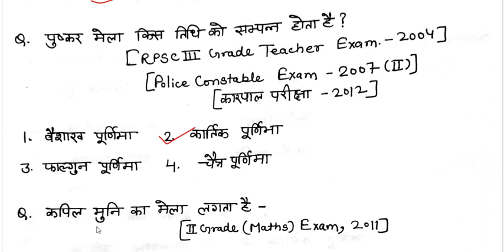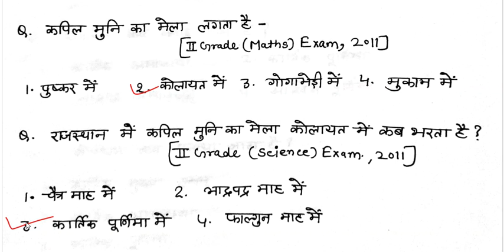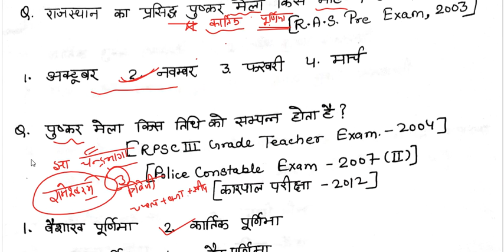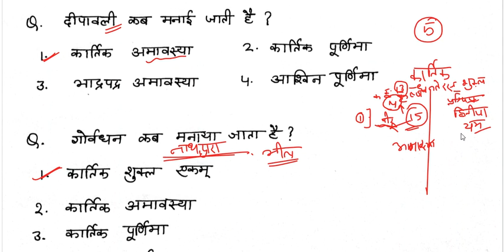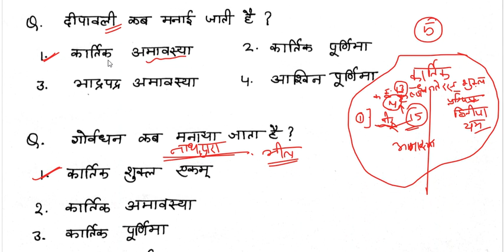Rajasthan ke Mele aur Tyohar Questions | Rajasthan ke Mele aur Tyohar ke Question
इस video में हम राजस्थान कला एवं संस्कृति के questions and answers discuss करेंगे। राजस्थान के मेले और त्यौहार के top 55+ question इस video में discuss किए जाएंगे जो आपके हर exam के point of view से काफी महत्वपूर्ण है।

हमारा राजस्थान book राजस्थान के हर exam के point of view से बहुत important हैं।  इसी तरह से हर class की बुक आपको provide करवाई जायेगी जिससे आप किसी भी exam को crack कर सकते हो। और ये आपके लिए free of cost available हैं।